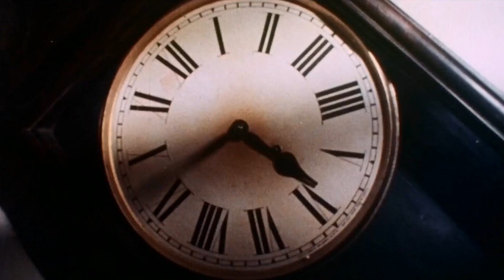Evil Dead Rise - Movie Review | Not Violent Enough???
Aaaaaaand that's me never using cheese graters again...

Luke's Reviews: EVIL DEAD RISE

Plot: A twisted tale of two estranged sisters whose reunion is cut short by the rise of flesh-possessing demons, thrusting them into a primal battle for survival as they face the most nightmarish version of family imaginable.
Cast: Lily Sullivan, Alyssa Sutherland, Morgan Davies, Gabrielle Echols, and Nell Fisher
Director: Lee Cronin
Certificate: 18 (strong bloody violence, gore)
Runtime: 97 minutes
Release Date: Friday 21st April 2023